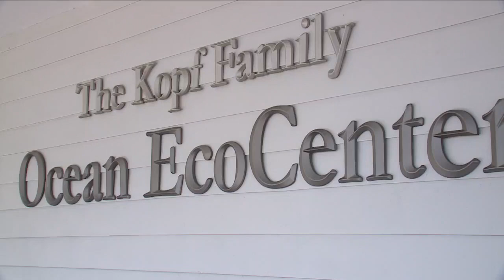Sebastian fish kill could be warning sign of more to come due to rising temperatures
A fish kill in Indian River County could be the first warning sign of more marine life dying off due to high temperatures and runoff, according to a biologist.